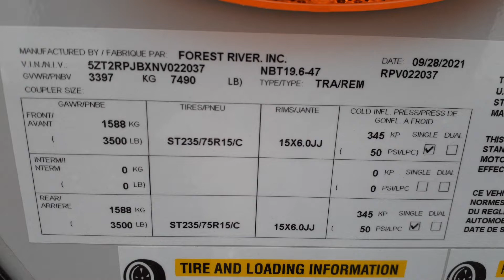2022 Forest River No Boundaries 19 6 Walk Around Video